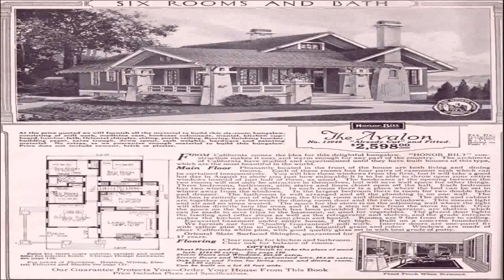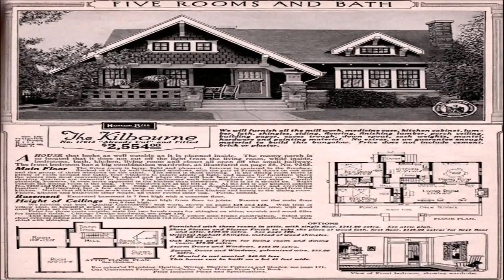Craftsman Style House Plans Small (see description) (see description)